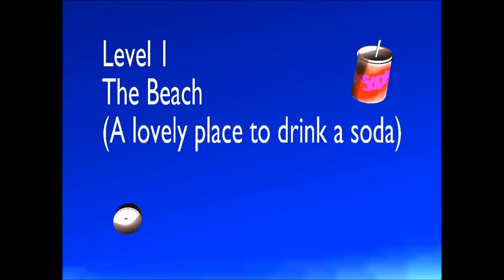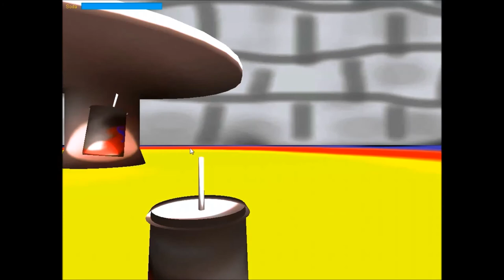CPTV One Shot: Soda Drinker Pro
Quite possibly my finest hour.   This game is fantastic.  It quenched my thirst and set fire to my heart.

Soda Drinker Pro was developed and self published by Will Brierly. He was nice enough to give me my copy free of charge.